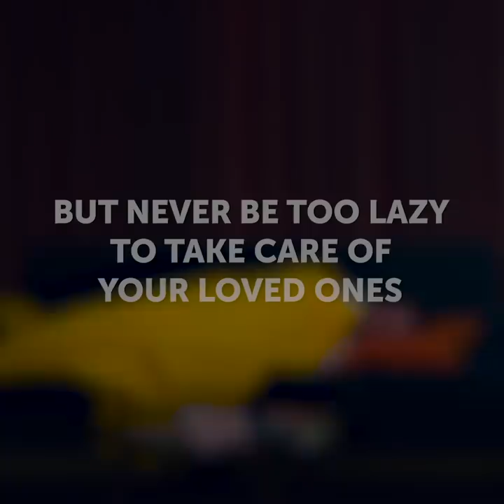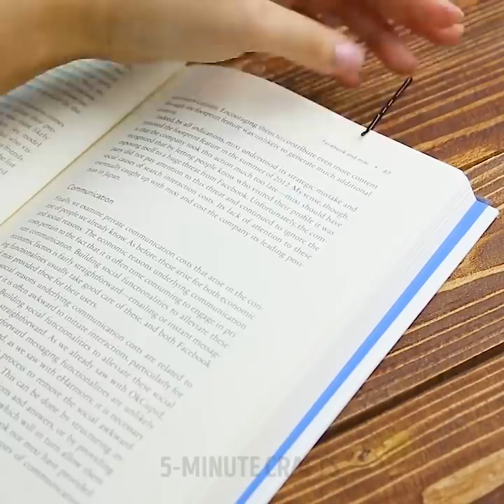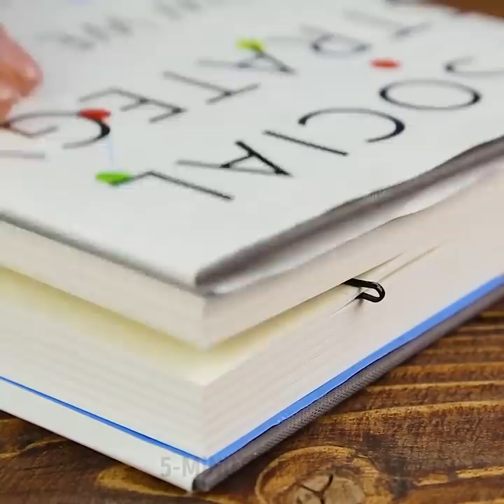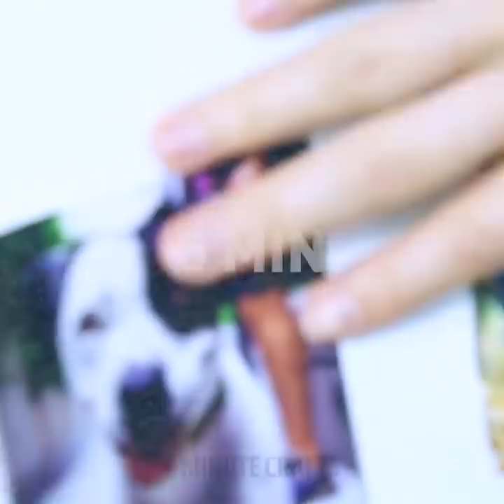37 ABSOLUTELY COOL HACKS FOR LAZY PEOPLE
TIMESTAMPS:
00:06 How lazy are you?
02:42 Hack for popcorn lovers
05:06 Simple folding techniques
08:28 Useful life hacks with hairpins
11:47 Non-slip sole